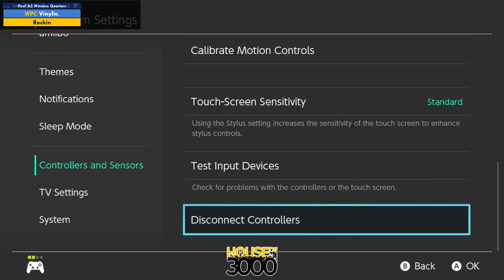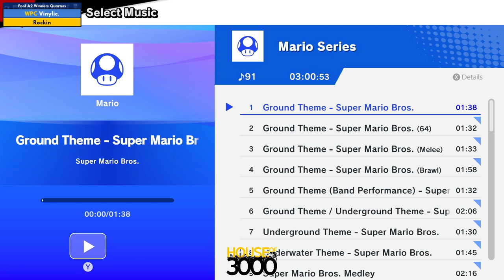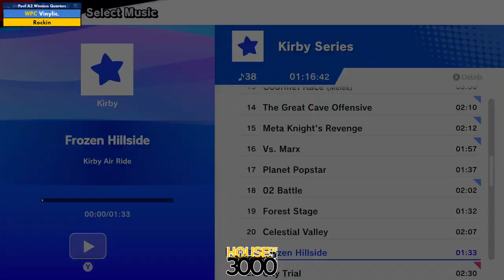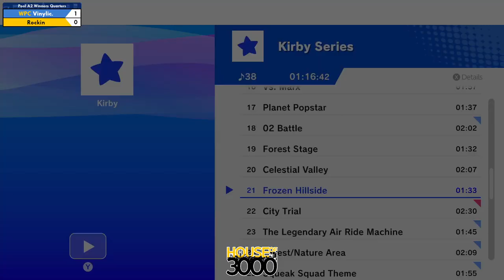Xeno322 Pool A2 Winners Quarters Vinylic vs Rockin